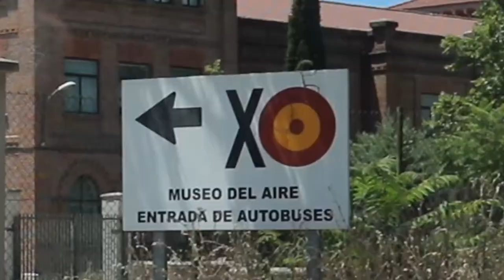¿AVIONES QUE MUEVEN LAS ALAS? | Helicóptero | Museo de Aeronáutica y Astronáutica de Madrid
Cuarto vídeo grabado con la colaboración del MuseodeAeronáuticayAstronáutica de Madrid, tratando el tema de las alas móviles.
Si has visto los vídeos anteriores (y si no, estás tardando), te acordarás de que para que un avión vuele necesita que sus alas se muevan con respecto al aire. Y es verdad que en un avión, para hacer eso, nos hace falta mover TODO el aparato, porque las alas están fijas. Pero... ¿Qué pasaría si las alas se pudieran mover? ¿Seguiría haciendo falta desplazarse hacia delante?
Pues aunque te resulte increíble, esto en realidad ya se hace y son lo que se conoce como las aeronaves de ala giratoria (o rotatoria) y son los helicópteros y los autogiros. Si te has preguntado alguna vez ¿Cómo vuela un helicóptero? o ¿Por qué vuelan los helicópteros? o cómo se hizo este invento y por qué, aquí vas a encontrar la respuesta.

Agradecimientos especiales a Carmen Riquelme Pina (conservadora del museo) y a Manuel López Mauriz (ingeniero aeronáutico y colaborador de la Asociación de Amigos del Museo del Aire, AAMA).